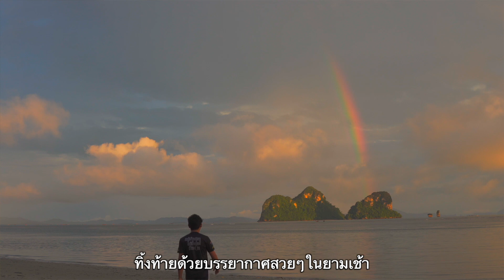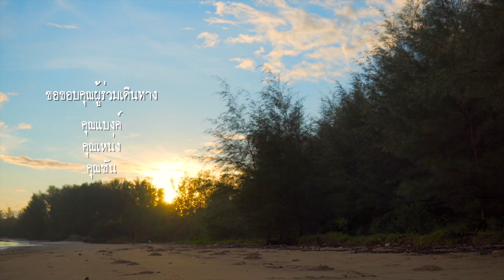อยู่บ้านเรา ไม่ขึ้นเขา ก็ลงเล Ep.14 Ss.2 หาดราชมงคล (วางอวนช๊อต ยิกปูลม แคมปิ้งชมบรรยากาศ)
รายการ "อยู่บ้านเรา ไม่ขึ้นเขา ก็ลงเล" เป็นรายการท่องเที่ยวเชิงอนุรักษ์ และวิถีชีวิตพื้นบ้าน(ที่หลายคนอาจไม่เคยได้เห็น) เราจะนำพาท่านผู้ชมทุกๆคนไปสัมผัสกับความเฮฮา ความรู้ ความบันเทิง การหาอาหาร การทำอาหาร และ การท่องเที่ยวไปในสถานที่ต่างๆ ตามไลฟ์สไตล์ของพวกเรา .
ทีมงาน "อยู่บ้านเรา ไม่ขึ้นเขา ก็ลงเล" รับประกันความสวยงาม ความสนุกสนาน ความแปลกใหม่  ฯลฯ อย่างแน่นอนครับ !!!
[ช่องทางหลักในการรับชม  เพจ Facebook : อยู่บ้านเราไม่ขึ้นเขาก็ลงเล]